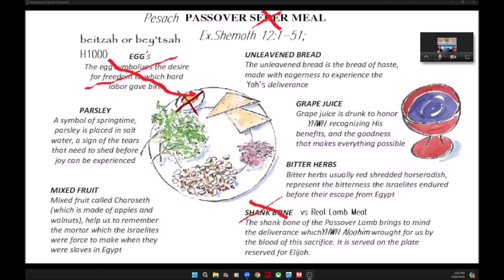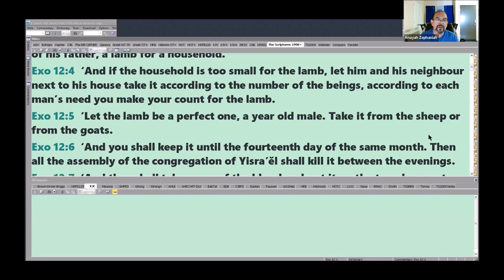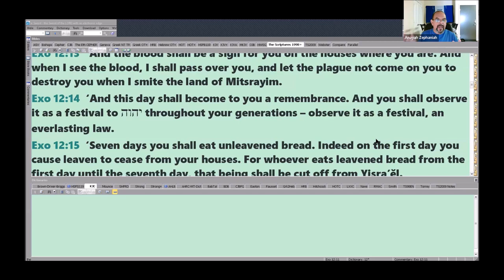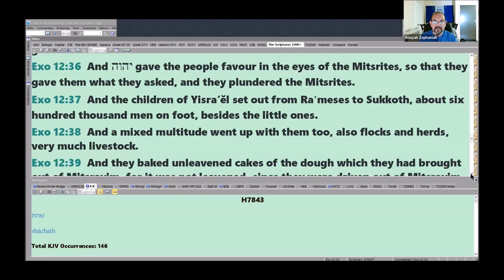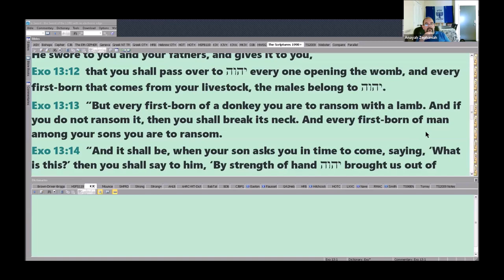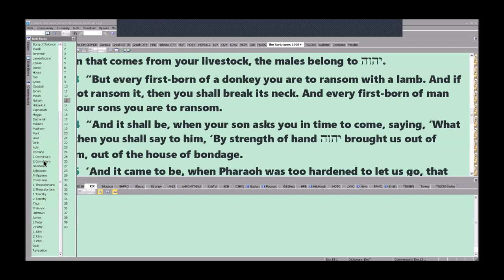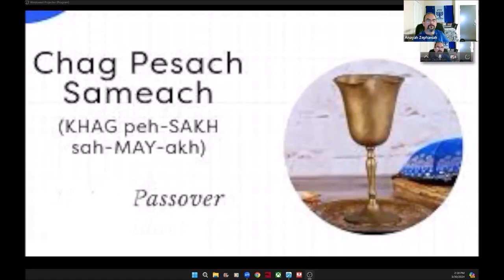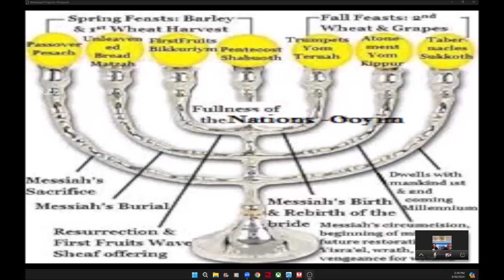Pesach 2024 Memorial Reading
Etymologist Eliyahu and Zephaniyah shares on Zoom with a live Audience the 2024 Pesach properness reminders for what's scriptural and what's man made tradition of men, reading Ex. Shemoth chapters 12 and 13: and taking a look at the first born Ramson and redeeming of your Son and how Christianity try's to copy cat it by child baby dedications services etc.
also the viewers share their input and scriptural added information for Pesach.